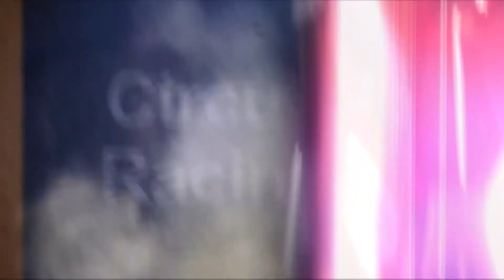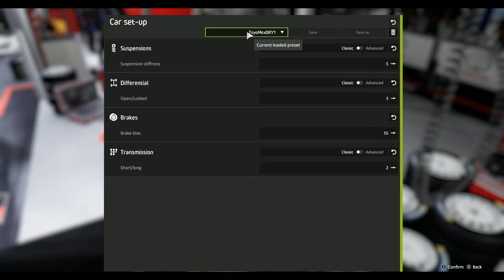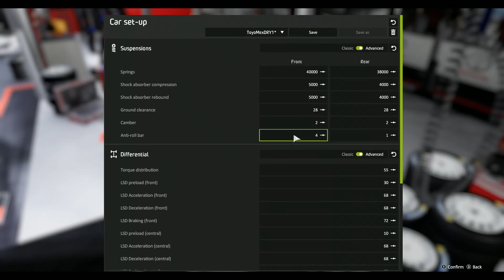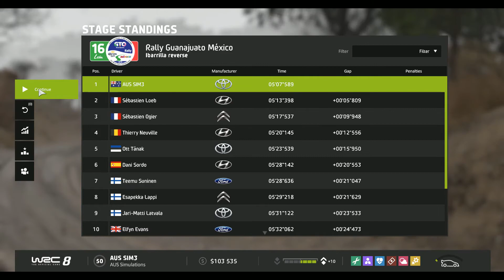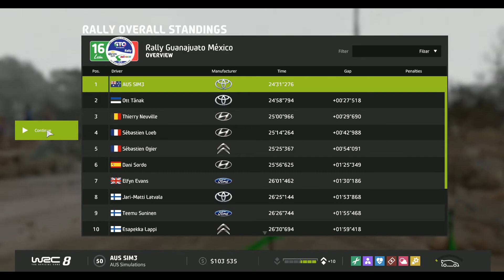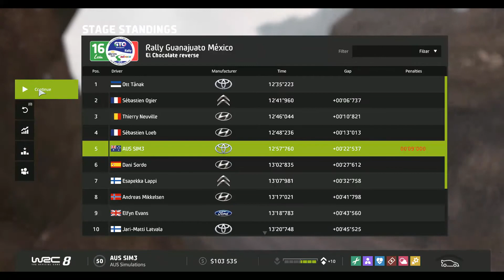WRC 8 | FINAL Season | Career-3 WRC | Mexico S8R3-2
Hi Everybody. I'm Martin, this is AUS Simulations and welcome back to my WRC 8 Career. This is the FINAL Season before the release of WRC 9 and I am going ALL Out to Win the World Rally Championship.

Everything is going well so far in Mexico after 3 Stages. Now I just have to keep it going, smooth, fast and bring it home.

Difficulty - Hard. All other settings are Realistic as far as handling, physics and damage - Perma Crash Now ON.